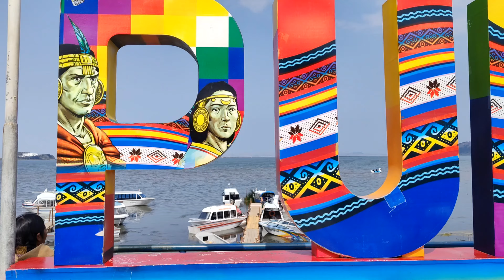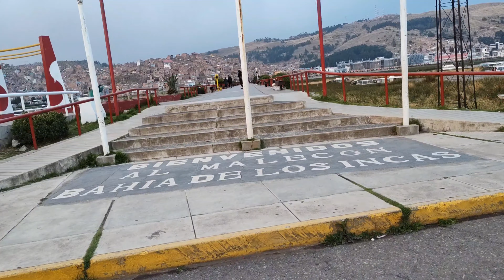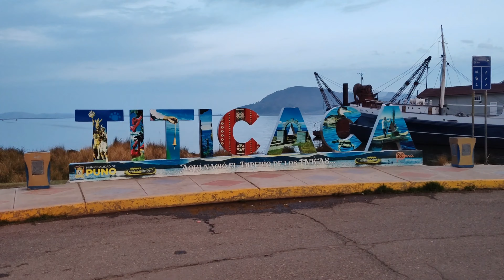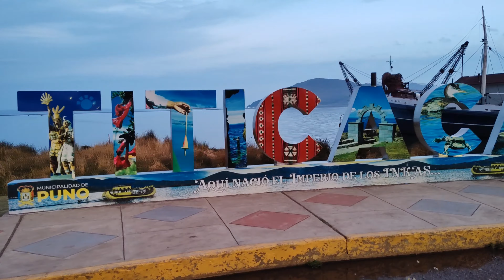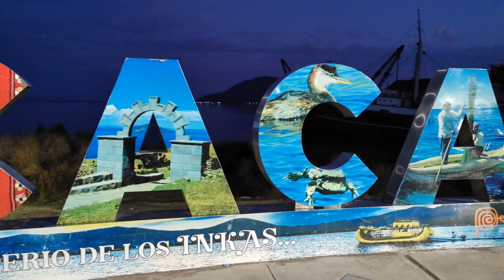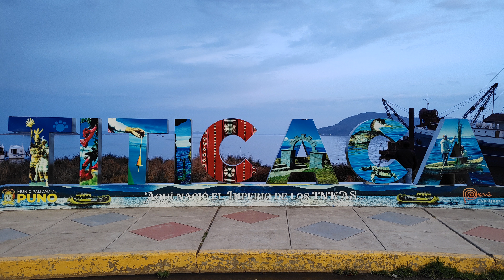EL gran LAGO TITICACA de Noche! Te daría miedo 😨 andar caminando y que el lago te encante? 🤩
Muelle tradicional de la ciudad PUNO y super cerca de la plaza de armas de PUNO. De aquí puedes conseguir TOURS para visitar: LOS UROS, ISLA TAQUILE e ISLA AMANTANI.

Elige de tu preferencia pero ya tienes una idea donde llegar para también tener una vista increíble del LAGO TITICACA!!! Puno, te ESPERA!!!